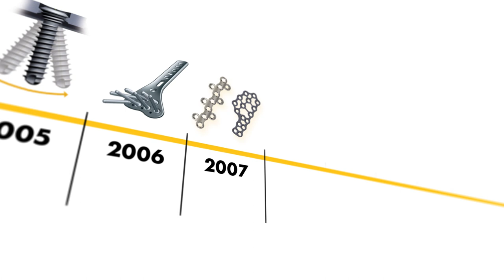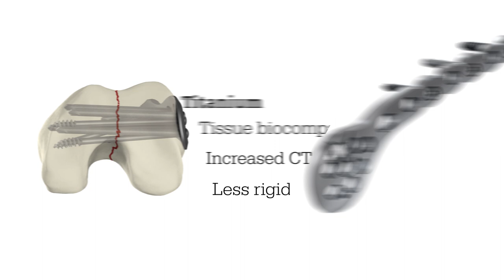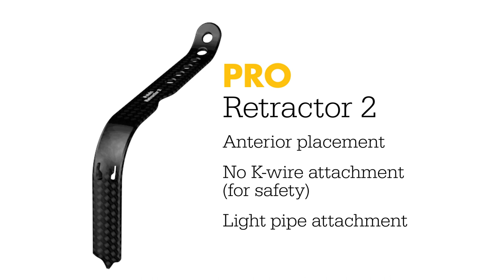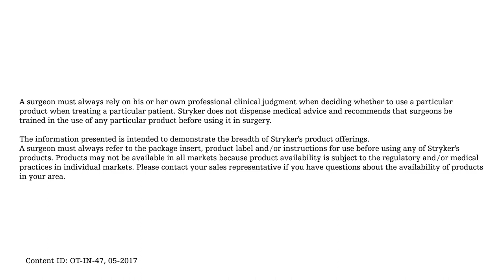Plating that fits Video/Animation